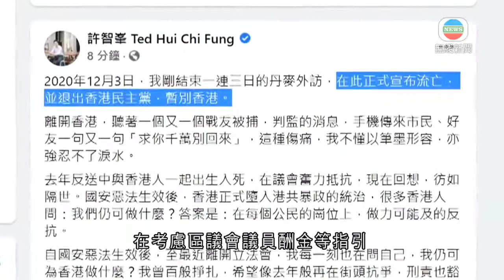香港新聞 許智峯保釋期間宣布流亡 民政局稱需要暫停發放其區議員酬金等-TVB News-20201216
香港新聞 許智峯保釋期間宣布流亡 民政局稱需要暫停發放其區議員酬金等

中西區區議員許智峯保釋期間宣布流亡。民政事務局表示，有需要暫停發放許智峯本月三日或之後的區議員酬金及津貼等。

局方聲明指，許智峯本月3日在社交平台宣布「流亡」及離港，在考慮區議會議員酬金等指引及有關因素後，認為有需要暫停發放該日或之後的酬金、津貼及開支償還款額，確保有關安排符合相關指引，公帑得以妥善運用。

聲明又指，區議員使用公帑時亦須遵守公開、公平和問責原則。局方對許智峯不負責任行為深表遺憾。

相關影片:
1. TVB午間新聞 - 周六離世的42歲新冠肺炎女患者 由發病到死亡僅10日 有專家指患者太遲入院 導致抗病毒藥物效用不大－香港新聞－TVB News- 20201214
2. TVB無綫7:30 - 一小時新聞 - 香港疫情 源頭不明個案41宗 第4波疫情以來最高-香港新聞-TVB News-20201213
3. TVB無綫7:30 - 一小時新聞 - 香港疫情 本地感染個案77宗 再有外傭宿舍懷疑出現爆發－香港新聞－TVB News－ 20201214